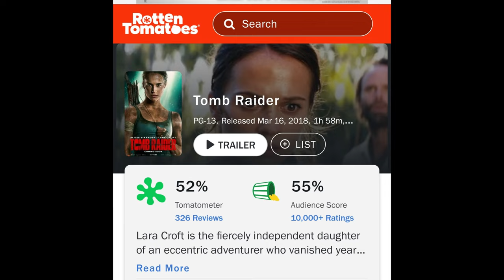A Farewell to Tomb Raider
Hope you like the video on Tomb Raider I think I got the math down for it, wanted to do a project on the case  I've had this backlogged for awhile wanting to get it right so I hope you all like it. Idk if my math is right but let me know., thought
au revoir would be perfect instead of goodbye Cause the character does know French from my understanding